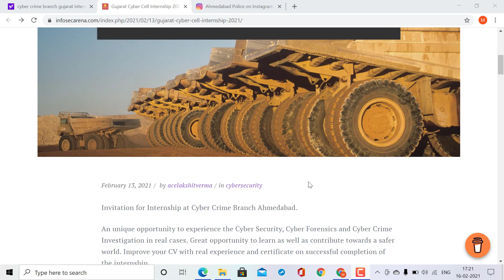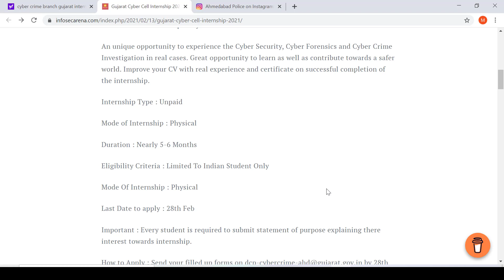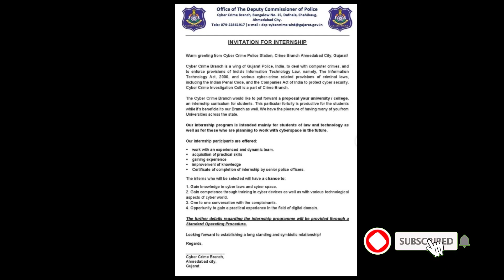Cyber Security Internship | CBI | Gujrat cyber crime Branch | Ethical hacking internship Government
in this video i came with new video which is related to cyber crime branch or Ethical Hacking. Gujrat police has been declared this internship ||  Ahmedabad police internship opportunity BE BCA MCA B.tech,  any graduate can  apply
 Limited seats available so hurry up